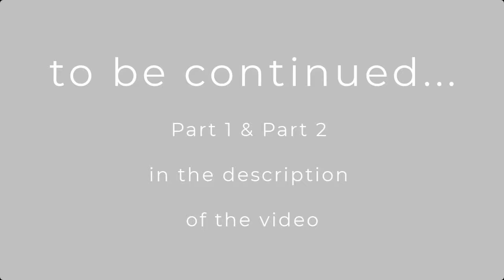Miraculous Ladybug Comic | Runaway AU (Part 3)